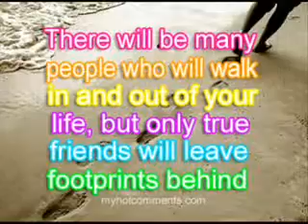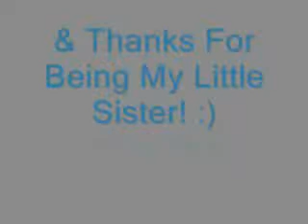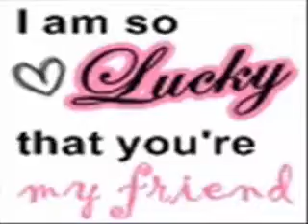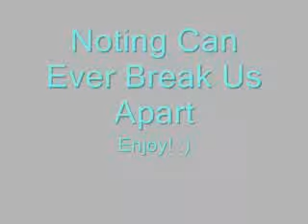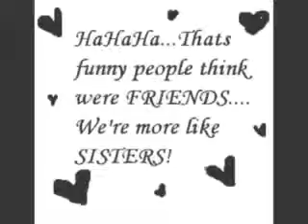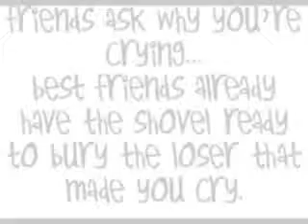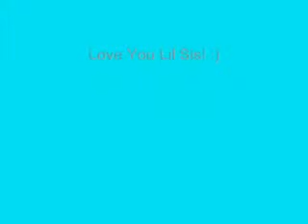You'll Always Be My Lil Sis! :)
i love my lil sis!. we are sisters forever!.
love you always & forever!